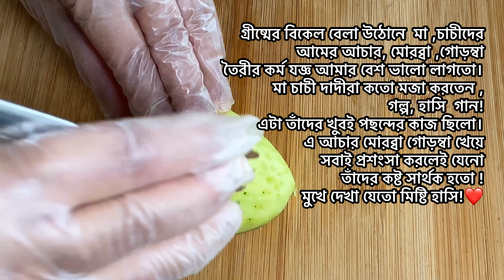❗️আমের গোড়ম্বা❗️ ॥ Mango Jam Mango Guramba॥guramba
কাঁচা আম দিয়ে অনেক রকম রেসেপি আমরা করে থাকি। বিভিন্ন রকম আচারের পাশাপাশি আমের মোরব্বা বেশ জনপ্রিয় একটি আইটেম।
অনেকেই হয়তো আমের গোড়ম্বা খেয়ে থাকবেন!
গুড়ের সিরা দিয়ে তৈরি মোরব্বাকেই গোড়ম্বা বলা হয়।

আমের গোড়ম্বা আমার খুবই প্রিয়।
কিভাবে বানানো হয় , সেই রেসেপিই আজকে আপনাদের সঙ্গে শেয়ার করছি!

উপকরণ :
কাঁচা আম ৬/৭ টি
গুড় ১-১.৫ (এক থেকে দেড় কাপ)বা স্বাদানুযায়ী!
পানি ১ লিটার বা বেশী
ব্যাস ! এই উপকরণ!

রন্ধন প্রণালী:
আম গুলো বেশ ভালোভাবে ছিলে নিন, আমের খোসা  একটু মোটা করে ছিলে নিতে হবে যেনো সবুজ অংশ না থাকে।
এরপর আমগুলোকে মাঝখান থেকে দু টুকরো করে খেটে. কাঁটা চামচ বা খেজুরের কাঁটা অথবা কাঠের স্কিউয়ারএর আটি দিয়ে দু পাশ  বেশ ভালো ভাবে কেঁচে নিন।
সাবধানে কেঁচবেন যাতে আমের টুকরো না হয়ে যায়!
খেঁচা হয়ে গেলে আমগুলোকে পর্যাপ্ত পরিমাণ নরমাল পানিতে ভিজিয়ে রাখুন। ২-৩ ঘন্টা।
আম গুলো যেনো পানিতে ডুবে থাকে।
আমি অস্ট্রেলিয়ায় থাকি ।এখানকার আম তেমন টক না।তাই দু তিন ঘন্টা ভিজিয়ে রাখলেই চলে।
কিন্তু আমাদের বাংলাদেশের আম বেশ টক হয়।
সেক্ষেত্রে ৩-৪ ঘন্টা পানিতে ভিজিয়ে রাখুন এবং ১ ঘন্টা পর পর আম গুলো উল্টে পাল্টে দিন।

৩-৪ ঘন্টা পর, হাত দিয়ে আমগুলোর পানি চিপড়ে নিন। কিভাবে পানি চিপড়ে বা নিংড়ে নিবেন তা ভিডিও তে দেখানো আছে।

আর কিভাবে রান্না করেছি মজাদার এই গোড়ম্বা দয়া করে ভিডিও তে দেখে নিন!
Cook it like Moon এর পাশে থাকার জন্য অনেক ধন্যবাদ!

We make many recipes with  green mango. Mango morobba is a very popular item along with various pickles.
Many people may have eaten mango goramba!
The Goromba is  made with molasses / jaggery syrup.

Mango Goramba is my favorite! I am sharing the recipe with you today!

Ingredients:
Green mangoes 6/7
Molasses 1-1.5 (one and a half cup) or to taste!
Water 1 liter or more!

Recipe:
Peel the mangoes thoroughly to ensure there is no green part remaining.

Then cut the mangoes in two pieces from the middle.

Prick both sides well with a fork or a wooden skewer. Prick carefully so that the mango does not tear apart.

Soak the mangoes in adequate amounts of normal water for 2-3 hours.
The mangoes should be submerged in water. I live in Australia. Mangoes here are not so sour. Soak them for two or three hours. But our Bangladeshi mangoes are  quite sour. In that case, soak the mangoes in water for 3-4 hours and turn the mangoes upside down every 1 hour.

After 3-4 hours, squeeze the water from the mango  with your hands. The video shows how to squeeze the water.

And please take a look at the video, how I cook this delicacy! The Goramba!